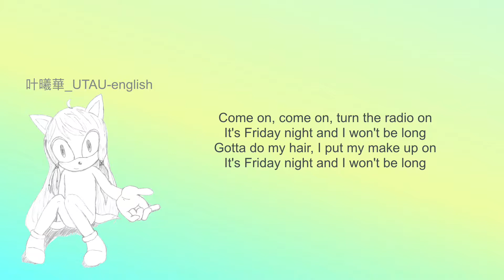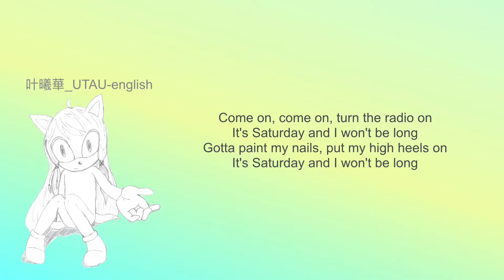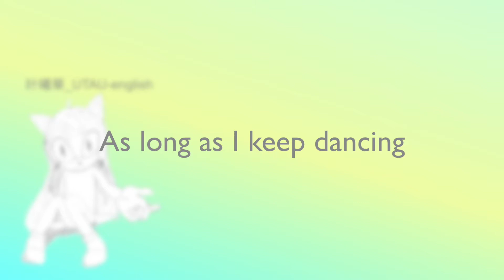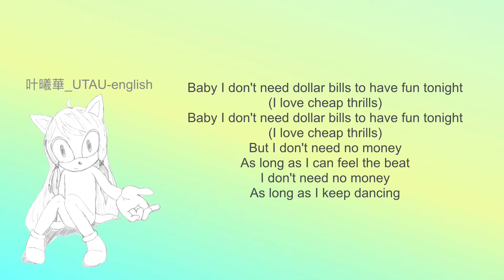(UTAU Cover) Cheap Thrills【叶曦華_UTAU-english】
One of the UTAU cover I made during the summer break XD
Tuning- jerrybowang

This cover was participated in the UTAU Chinese summer activity. Well... I didn't get any awards but still, it is fun to be involved!

Songwriter(s): Sia Furler, Greg Kurstin, Sean Paul Henriques
Producer(s): Greg Kurstin